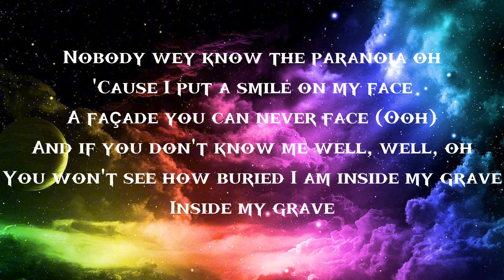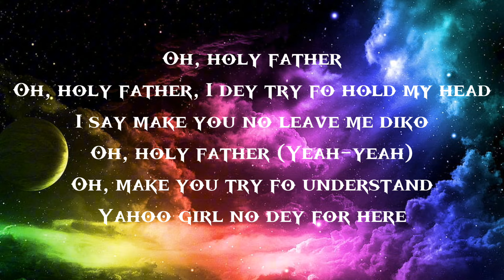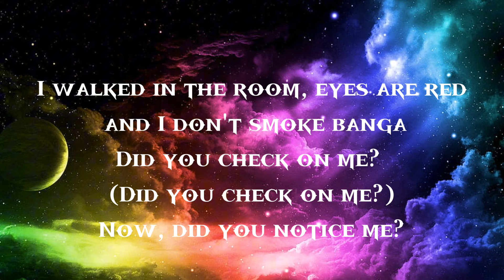Libianca- People (lyrical) video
Uh-uh-uh-uh, oh-oh, oh
Oh-oh, oh (oh-oh, oh), ooh
From Bamenda, it's Libianca
Oh-oh (a-yo, Mage, you made a bang)

I've been drinking more alcohol for the past five days (oh-oh)
Did you check on me? Now, did you look for me? (Mhm)
Did you check on me? (Did you check on me?) Did you check on me?

In bed, but my mind stay wondering, overthinking, but I'd rather be sleeping
Grab a drink, I need escape now, two, four, seven, I be in the state now
But I can no longer depend on it, I become my own worst enemy

But, I'd rather be alone than to have fake friend (huh)
To check on me (ayy), won't let them get to me
I'm just tired, not tryna be lazy 'cause I've got a lot
That I've been dealing with (that I've been dealing with)
I know you understand, I know you understand

Did you check on me? Now, did you look for me? (Yeah)
Did you check on me? Did you check on me? (Oh, oh)

Oh, Holy Father, oh, Holy Father, dey try to hold myself
I say make you no leave me diko, oh-oh (don't let go)
I'm the one, you say I'm the one, okay
Time to time, dey check on me, bebe, once a while

'Cause I've been drinking (bang) more alcohol, so, I don't give a fuck
'Cause I'm always by myself, I don't really need your help (help)
Yes, I smoke weed (bang, yeah), I can't find peace (mhm)
I stay hungry (mhm), don't need munchies (mhm)
See this vibe, oh, cannot force it, cannot force it, oh-oh

Now, did you notice me? (Yeah)

Did you check on me? Now, did you look for me? (Oh)
And I don't smoke banga (and I don't)
Did you check on me? Did you check on me? Now, did you notice me?